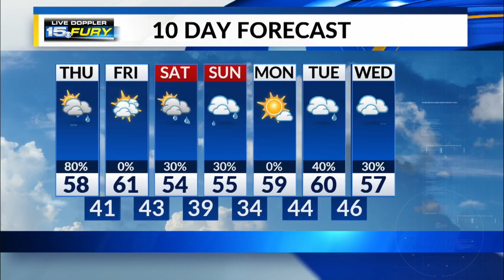Thursday Morning Forecast Update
Showers developing through late morning